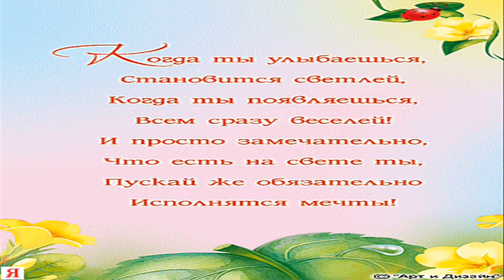Поздравление для tatalife1 .wmv